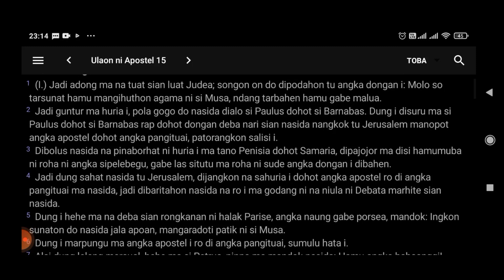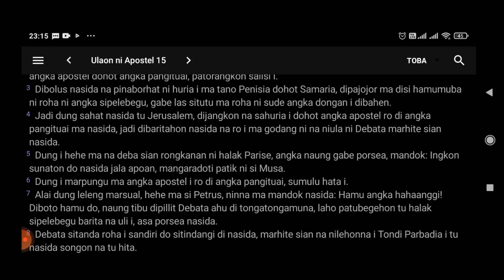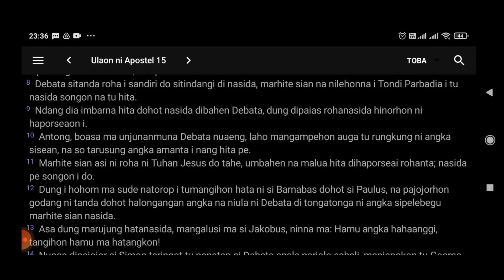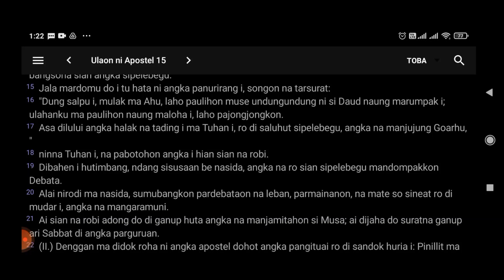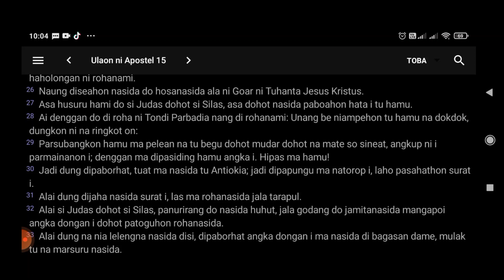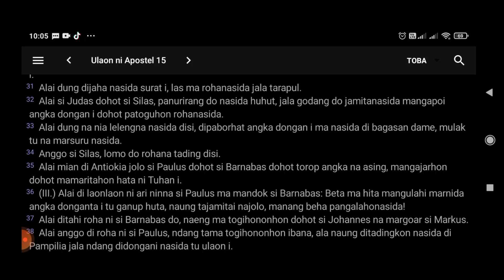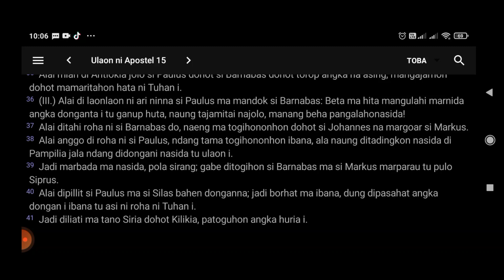Bibel Toba - Ulaon ni Angka Apostel 15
Ulaon 15
text: bible.app